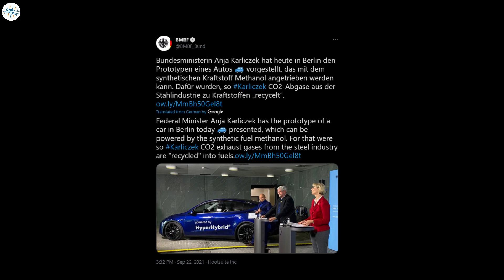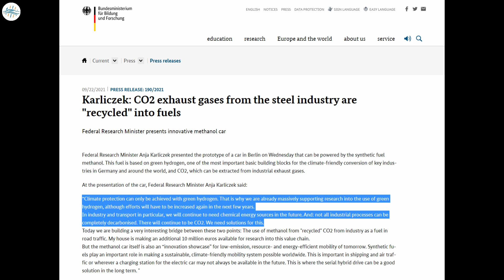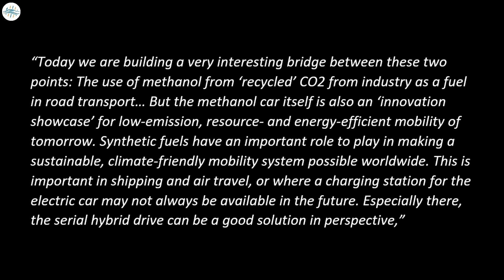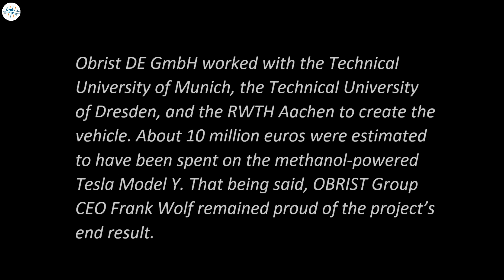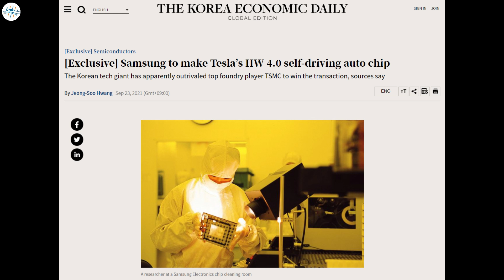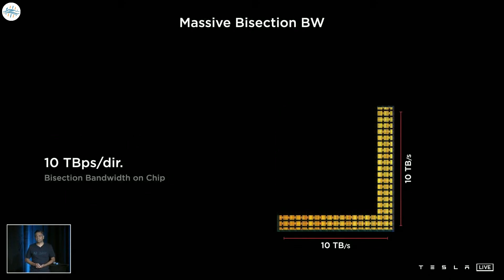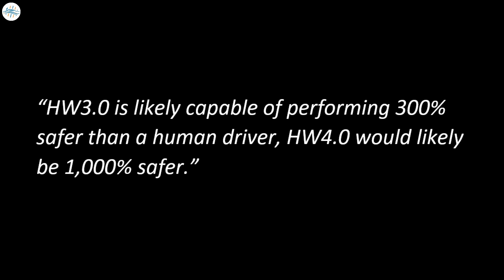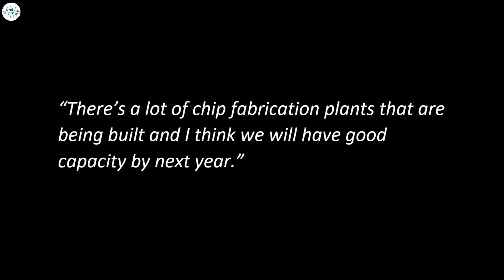Tesla Model Y Hybrid & More Updates!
Tesla Model Y converted into green hydrogen car to show “Hyper Hybrid” innovations
Tesla Cybertruck’s HW4.0 computer will be built by Samsung: report
Tesla CEO Elon Musk is confident the chip shortage will be solved short term